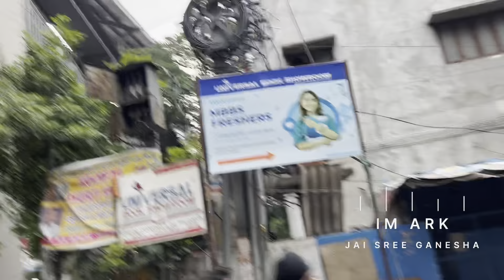KK Mondal Eco Friendly Ganesh Ep3 | Special Matti Ganpati Making 2024 | Clay Ganesha Barkatpura Hyd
Location

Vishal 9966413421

For 5 & 4 Feet Agarbathi Contact
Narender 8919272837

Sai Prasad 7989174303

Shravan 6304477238